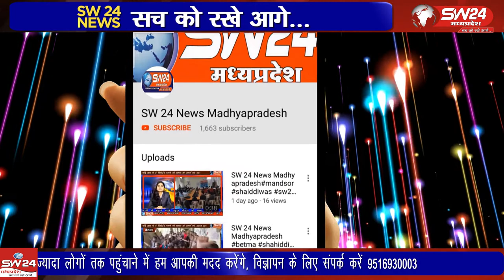bagli- बुधवार को डेहरिया साहू गांव में जन साहस संस्था के द्वारा महिला हिंसा जागरूकता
बुधवार को डेहरिया साहू गांव में जन साहस संस्था के द्वारा महिला हिंसा जागरूकता शिविर में हाटपिपलिया थाना प्रभारी पंकज द्विवेदी ने महिला हिंसा और रोकथाम हेतु हेल्प लाइन के बारे में बताया। बागली से रवि पाटीदार की रिपोर्ट